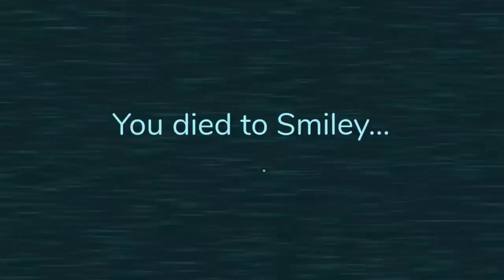ПРЯТКИ в DOORS но я МОНСТР Roblox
В этой серии мы играем в DOORS  но я там Монстр.
5 минут. Как это у них получилось смотрите в видео ПРЯТКИ в DOORS